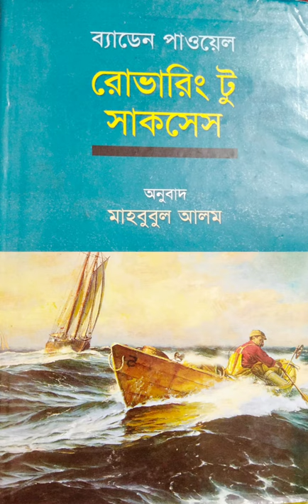রোভারিং টু সাকসেস| Rovering to success | part -14| Masuda Rexna